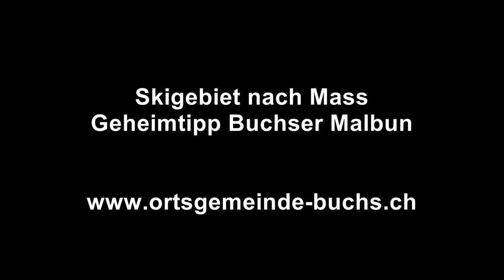Geheimtipp Buchser Malbun